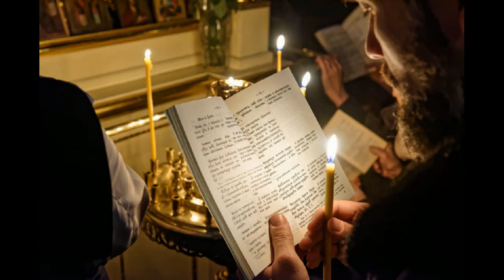10 Жанна Бичевская - Уже вечер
Музыка и слова: иеромонах Роман (Матюшин А.И.)
Поёт: Жанна Бичевская

Уже вечер, друзья, уже вечер,
И луна свою лампу зажгла.
Так оставим же праздные речи,
Оторвёмся на миг от стола.
Белой скатертью стол застелили,
Понаставили яств и вино,
Целый день веселились и пили,
И никто не взглянул за окно.

За окном никакого ненастья,
Листопад не шуршит в этот час,
Словно душу осеннюю настежь
Отворила природа для нас.
И, быть может, не стану пророчить,
Где-то путник в нелёгком пути,
Но под светлую исповедь ночи
Он надеется всё же дойти.

Благодати исполнены кущи,
Пруд заросший туманом кадит.
Мир тебе, одиноко идущий,
И тому, кто тебя приютит.
Так давайте ж подымем бокалы,
Своим бытом простым дорожа,
Чтоб его теплотой обласкала
Сердобольная чья-то душа.

Кто же ты, неизвестный прохожий,
Далеко́ ль путь-дорога лежит?
Почему так меня растревожил
Твой блаженный, задумчивый вид.
В твоём сердце молитва святая
Разгоняет душевную тьму.
Может, скоро и я, всё оставив,
Помолясь, посох в руки возьму.

И, крестами себя пообвесив,
Побреду неизвестно куда,
Заходя в близлежащие веси,
Стороной обходя города.

Стороной обходя города.